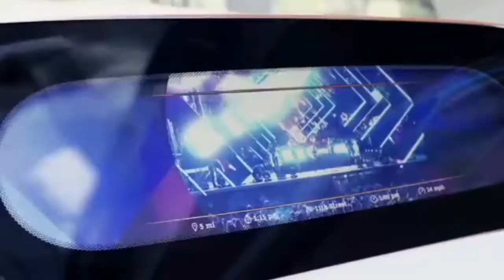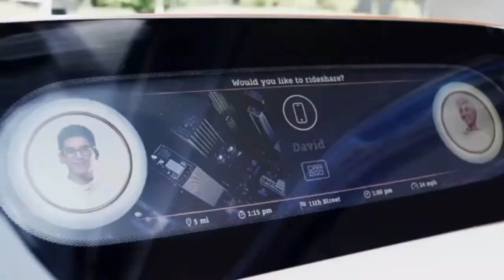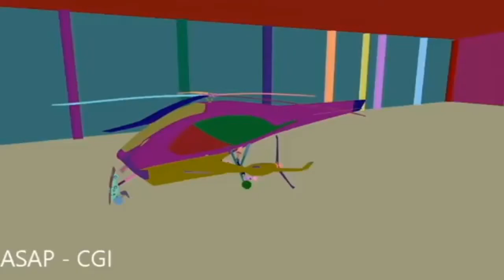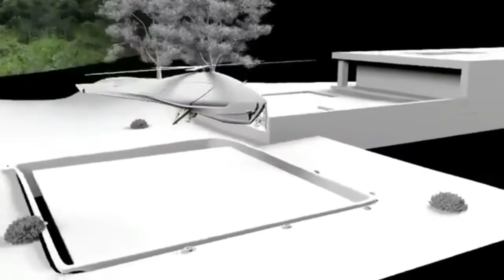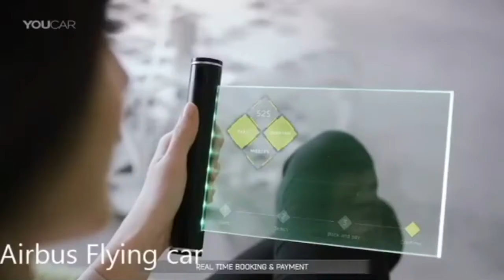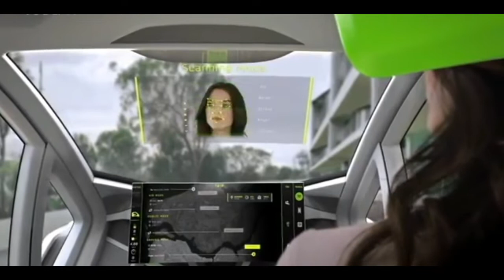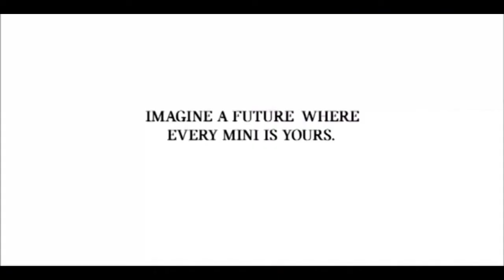Future Transport and Communication Model 2050 | Future Transportation Technology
The transportation system in the future will be entirely different from our current system. We will see flying cars, self-driving cars, passenger drones, hyper-loop one system that is projected to reach a top speed of 1,500 km/hour and with Starship and the Super Heavy Rocket, most journeys will taking less than 30 minutes, with access to anywhere in the world in an hour or less.

This channel may use some copyrighted materials without specific authorization of the owner but contents used here falls under the "Fair Use" Copyright Disclaimer under section 107 of the Copyright Act 1976, allowance is made for "fair use" for purposes such as criticism, comment, news reporting, teaching, scholarship, and research.